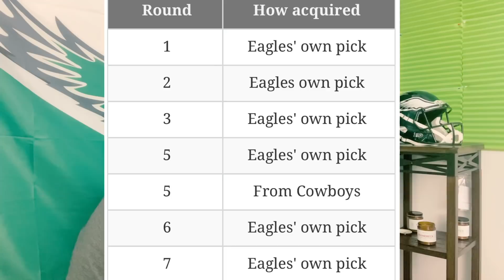Philadelphia Eagles| Adding Zack Ertz to the Wentz Package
Sneaker plug @justforkicks203 ig